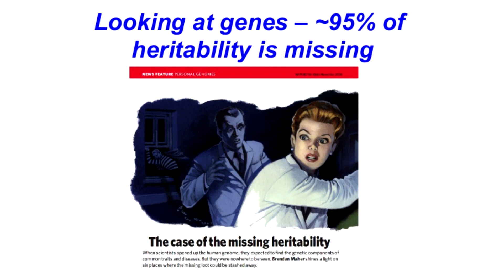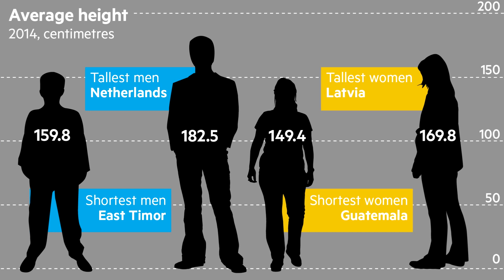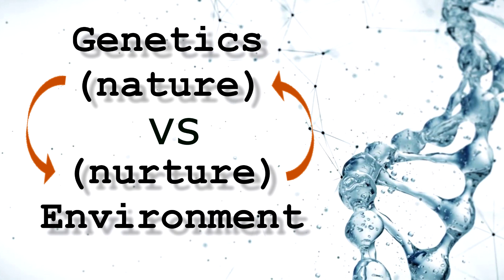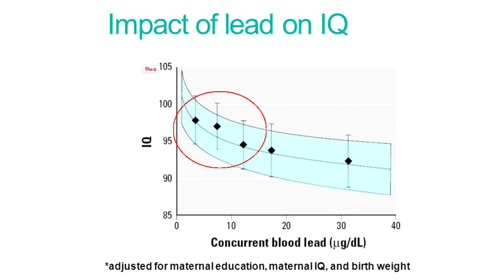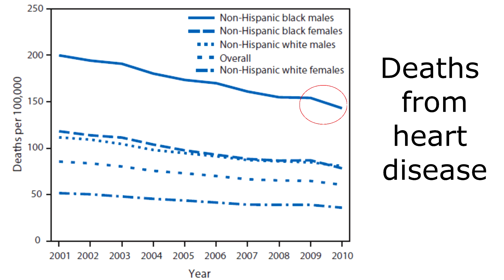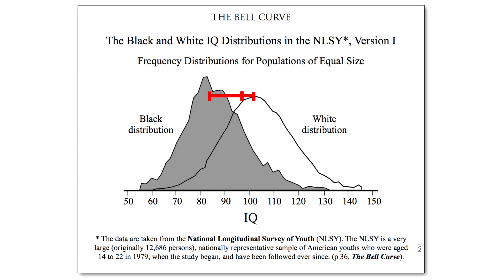The Impact of Genes and Race on Intelligence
Black adults over twice as likely to get diabetes, hypertension, heart disease, or die from cancer:

According to Sam Harris in his podcast interview of Charles Murray, “People don’t wanna hear that a person’s intelligence is in large part due to his or her genes and there seems to be very little we can do environmentally to increase a person’s intelligence… ” But both of these claims are overstated, if not blatantly false. In this video we’ll explore why and how IQ differences between races are not necessarily due to genes, and how the environment can alter our intelligence.

Epigenetics is revolutionizing our ideas about nature and nurture. It is no longer viable to think of our genes as being separate from our environments. Genetic expression is, by definition, controlled by where, when, and who we are. Don't fall into the Sam Harris trap of thinking that heritability is dependent solely on genes -- your inheritance comes from many other sources than the genetic blueprint you received from your parents. The metaphor of the genome as a musical score comes to mind: Someone can hand you a piece of sheet music, but the way that you play it will differ drastically depending on what instrument you play, the style you play it in, and a multitude of other factors. Genes are our sheet music, but how we play the notes is not dictated by fate.

Songs:
"Internal Backchat" by Ketsa